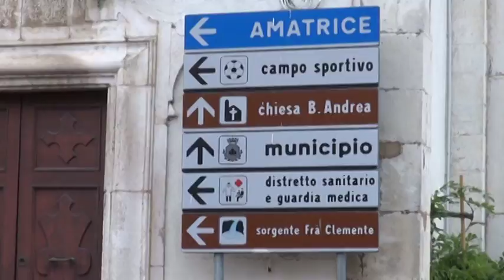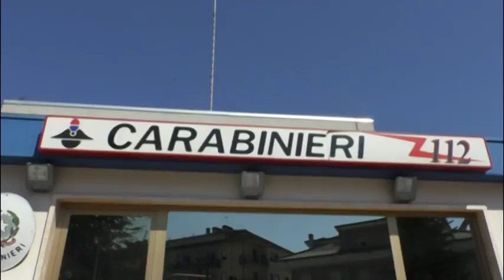Montereale. Arrestato stalker seriale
I carabinieri hanno arrestato a Montereale, comune dell'aquilano, uno stalker seriale. Perseguitava con condotte vessatorie una coppia del posto. E' ai domiciliari